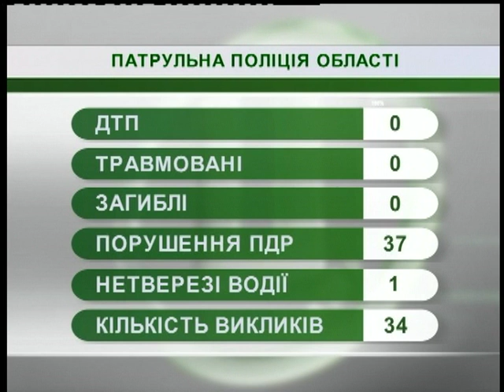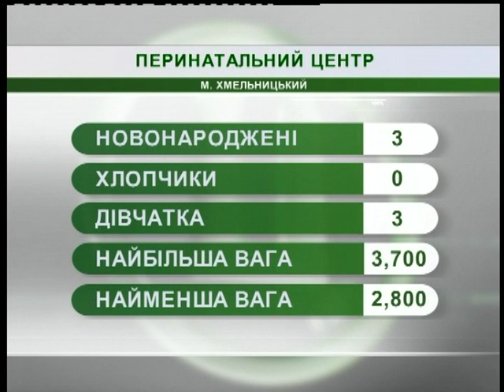11.12.2018. Новини. 07:30